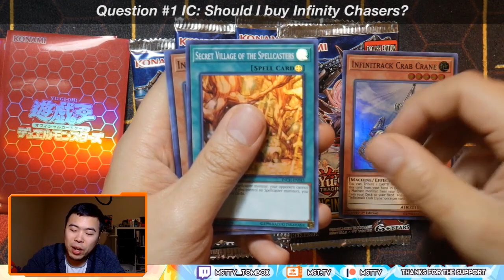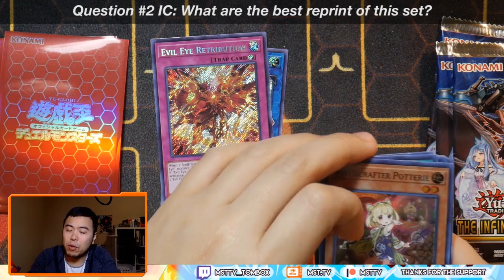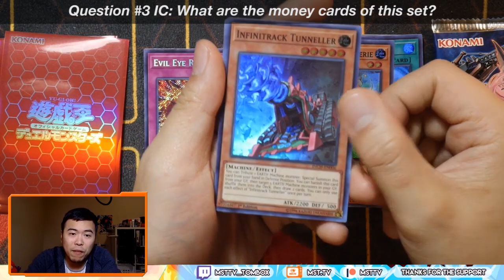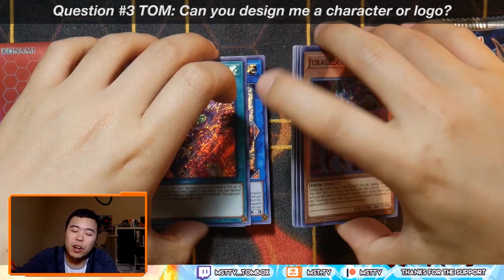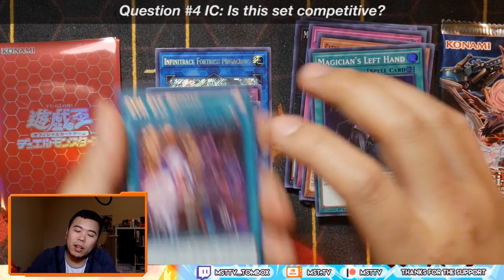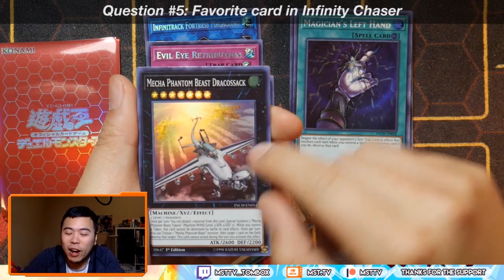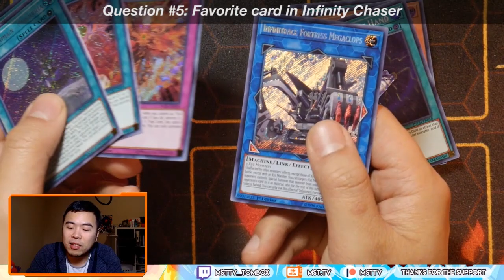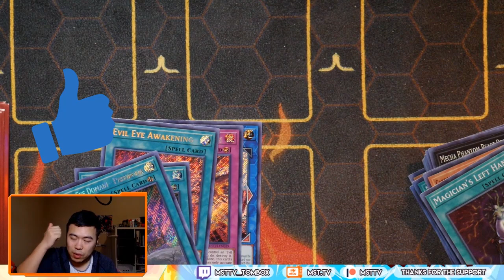Are you really a judge? 5 packs, 5 FAQ - The Infinity Chasers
All your most asked Infinity Chaser questions:
All your FAQ about Tombox